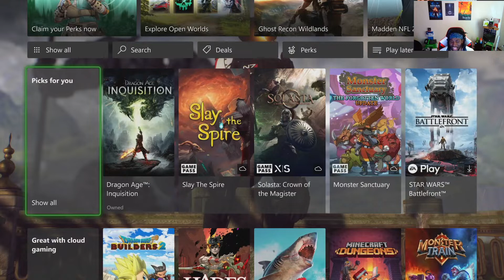Xbox Gamepass Most Underrated Feature